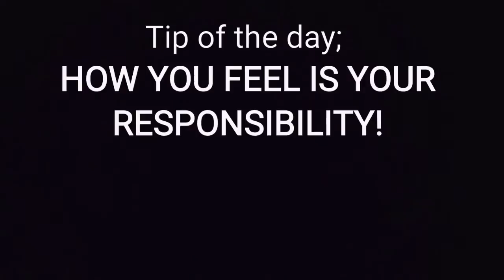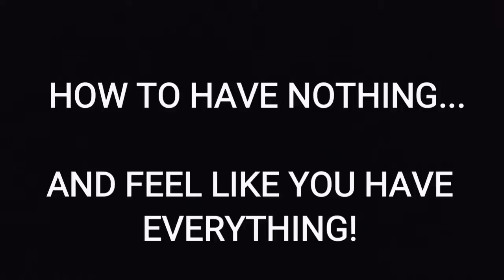(New) HOW YOU FEEL IS YOUR RESPONSIBILITY!! Tip of the day Aug 10, 2016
How you feel is your responsibility. In this video I go into further explanation of this idea. Who else is responsible for how you feel, other than you? When you realize that what's happening to you, is happening to you IN RESPONSE to how you feel, then you understand the importance in taking responsibility for how you allow yourself to feel, because how you feel is YOUR responsibility! If you like "Law of Attraction" material, then you will love this video, (and all my videos) and if you do, be sure to "like" it, "share" it and subscribe to my channel. There's all kinds of information there that will absolutely change your life!
Another daily tip
TheHelpfulTrucker Helpful Resources;

Funding and fuel discounts;